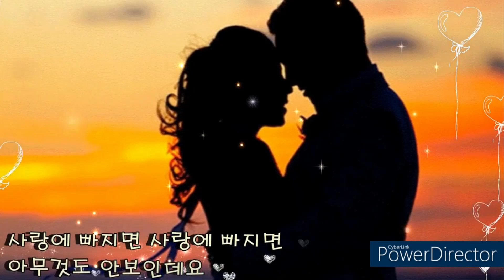현주~사랑이최고